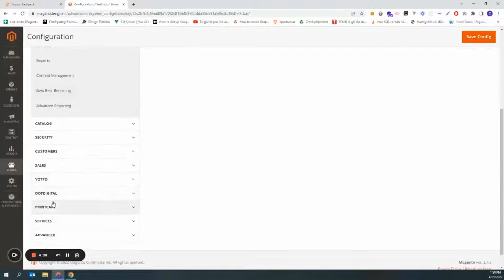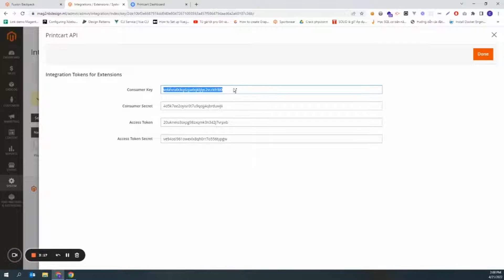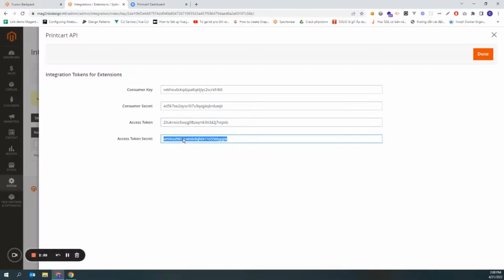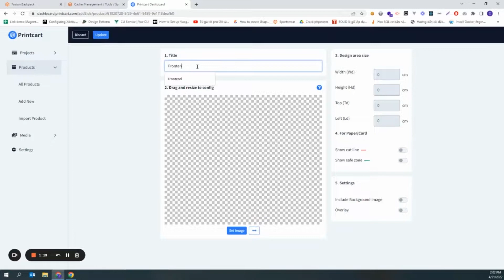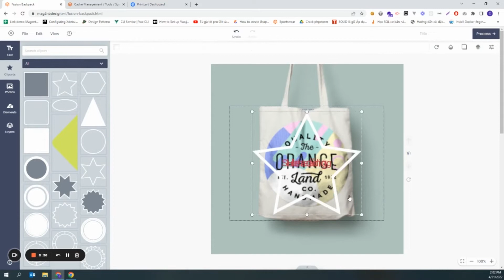How to integrate Printcart API to Magento (Adobe Commerce) website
Above is the tutorial video: How to integrate Printcart API to Magento (Adobe Commerce) website. Besides, you can access to read the documentation.